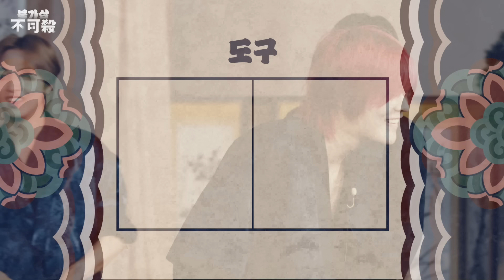저건 누가 봐도 ‘팩트’인 표정이오~🪭 l 불가살(不可殺) : 서울의 신 2화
NCT 127's 5th album 'Fact Check' is out!